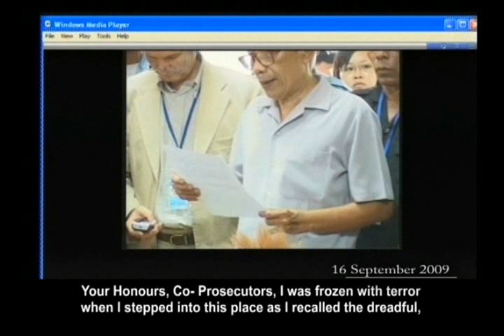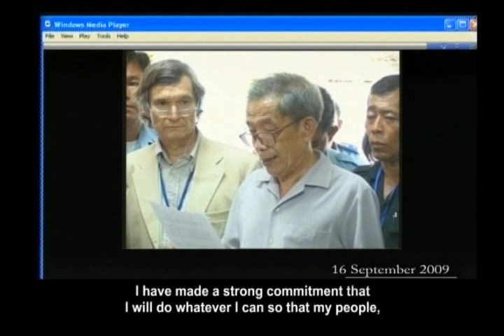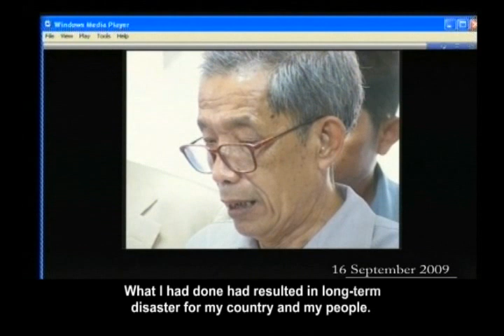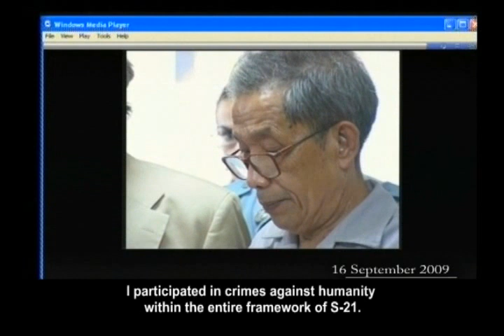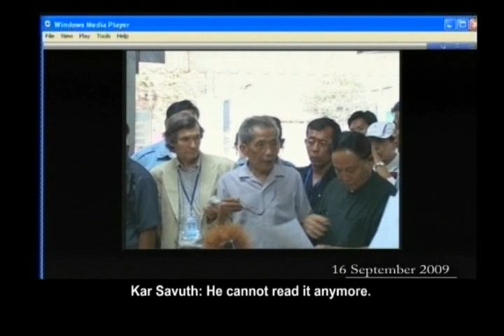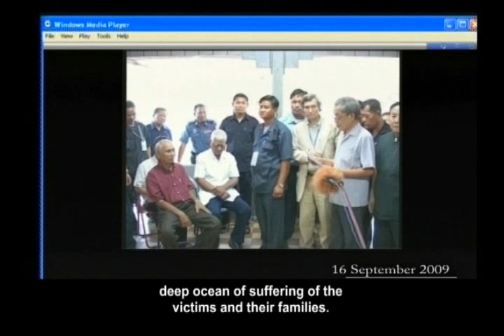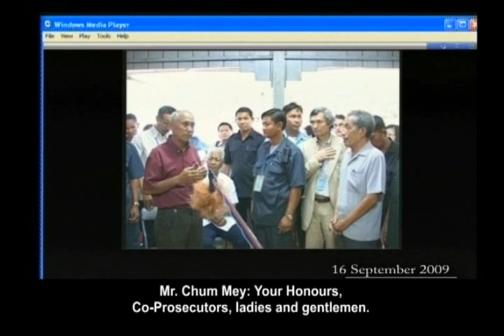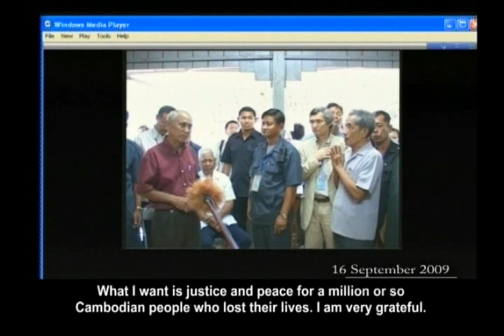Statements of apology 16 September 2009: Kaing Guek Eav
In its judgement on appeals in Case 001 against Kaing Guek Eav alias Duch, the Supreme Court Chamber of the Extraordinary Chambers in the Courts of Cambodia (ECCC) affirmed the Trial Chamber's previous decision to compile and post on the ECCC's official website all statements of apology and acknowledgements of responsibility made by Kaing Guek Eav alias Duch during the course of the trial, including the appeal stage. This video clip is part of the audio and video version of this compilation.